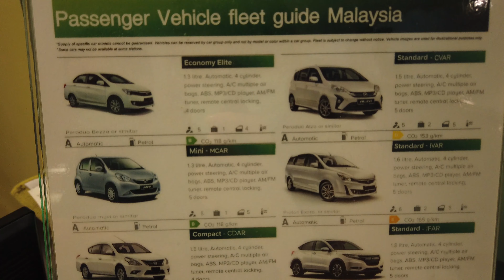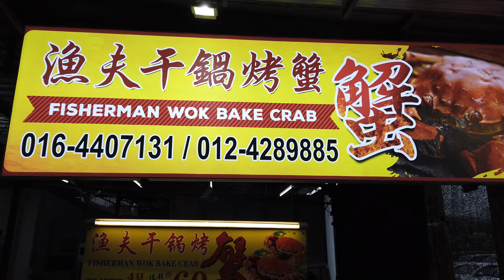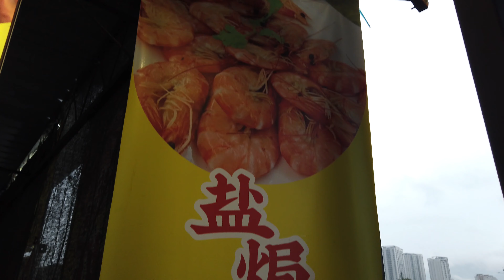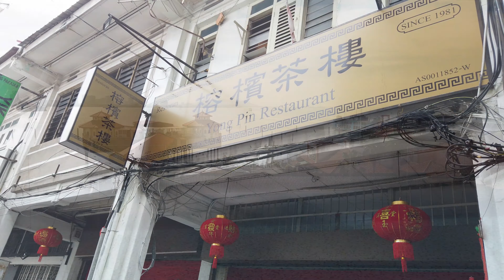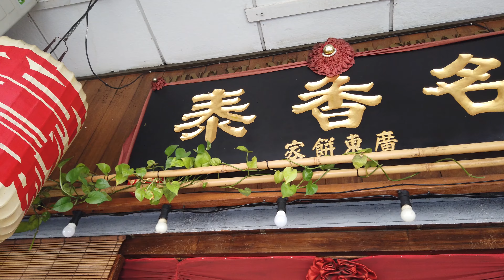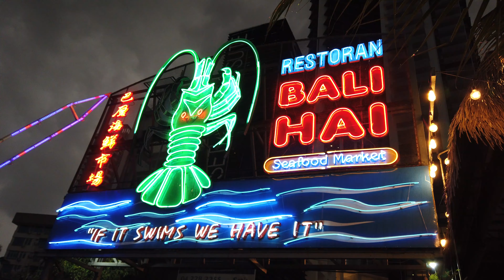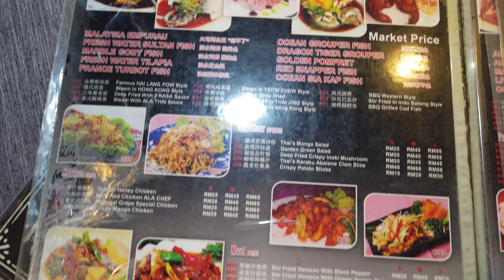Penang Trip | 槟城之旅| Part 1: The Prestige Hotel Penang, 槟城渔人码头 , Yong Pin Dim Sum Restaurant(榕檳茶樓)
Our Hotel:
The Prestige Hotel Penang
8, Gat Lebuh Gereja, 10300 George Town,
Pulau Pinang, Malaysia

Places we visited in this video:
槟城渔人码头 Fisherman's Wharf Food Corner Penang
No 92A, Lebuh Sungai Pinang 1,
11600 Jelutong, Pulau Pinang, Malaysia

Yong Pin Dim Sum Restaurant (榕檳茶樓)
No. 11-B & C, Jalan Sungai Ujong,
10100 George Town, Penang, Malaysia

Penang Road Famous Teochew Chendul
Lebuh Keng Kwee, George Town

Ming Xiang Tai Pastry Penang Road
475-A, Jalan Penang, 10000 George Town,
Pulau Pinang, Malaysia

Bali Hai Seafood Market
90B, 90C & 90D, 90, 90A, Persiaran Gurney,
10250 George Town, Malaysia

Give me a 👍🏻 in YouTube if you like my video.